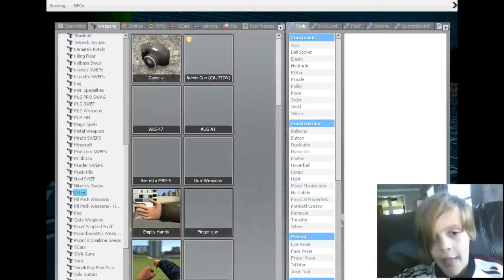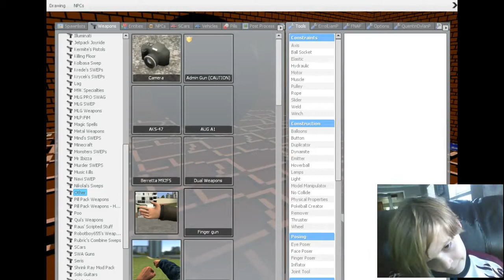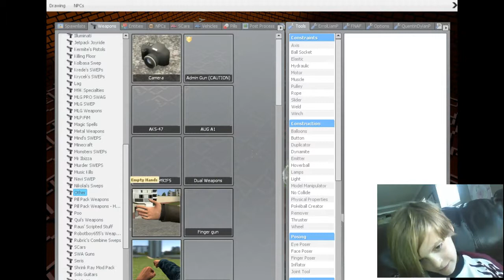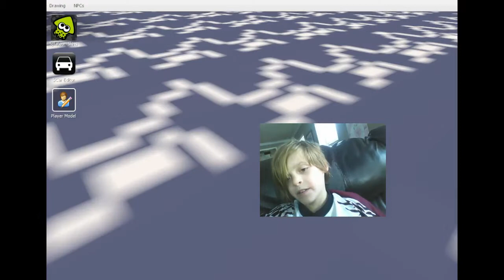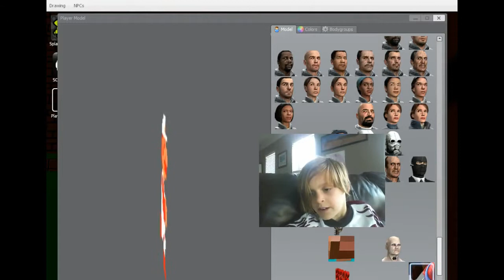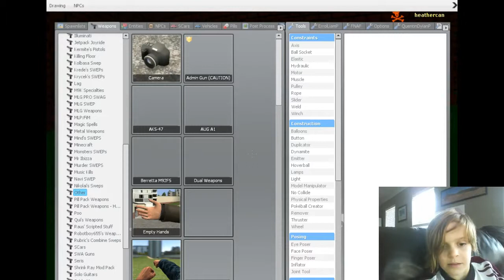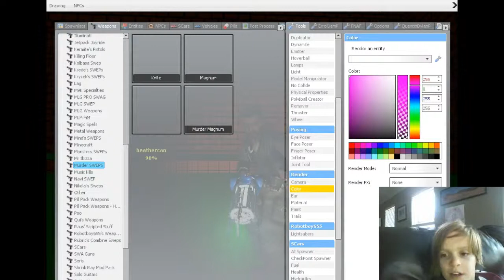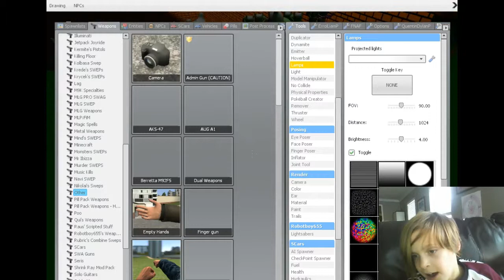Garry's Mod | Mario DEATHRUN!!!